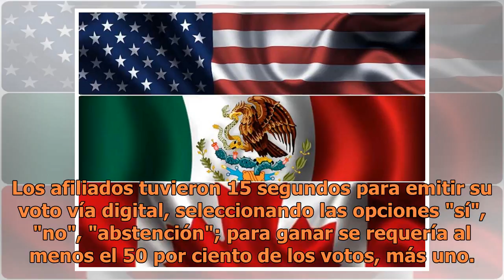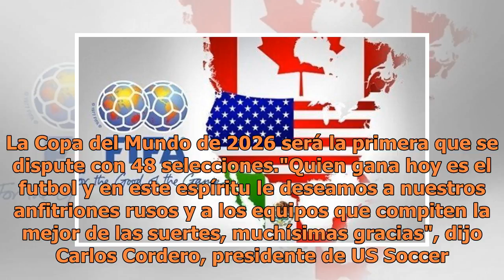México, Estados Unidos y Canadá, sedes del Mundial 2026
Moscú, Rusia.- La candidatura conjunta integrada por México, Estados Unidos y Canadá fue elegida para organizar el Mundial en 2026 al obtener 134 votos de las asociaciones miembro de la FIFA, que representan el 67 por ciento. La candidatura impulsada por Marruecos obtuvo 65 votos, equivalentes al 33...